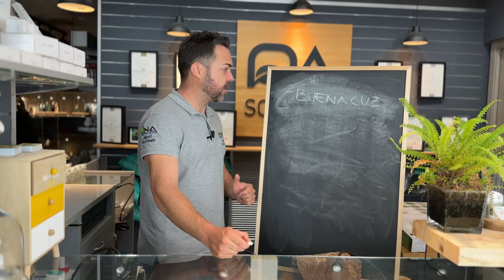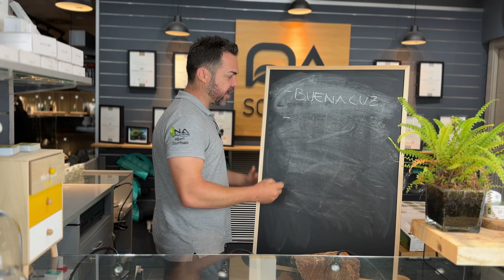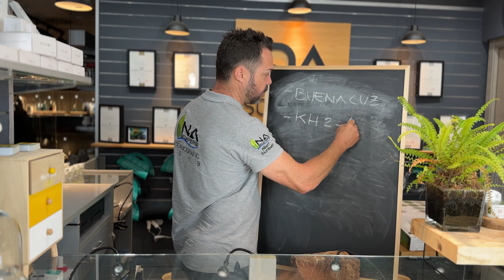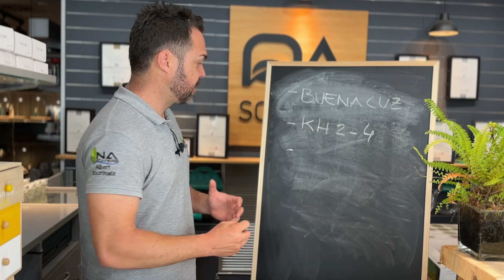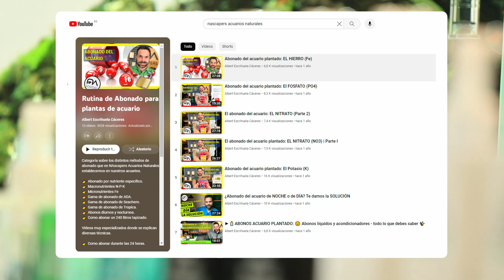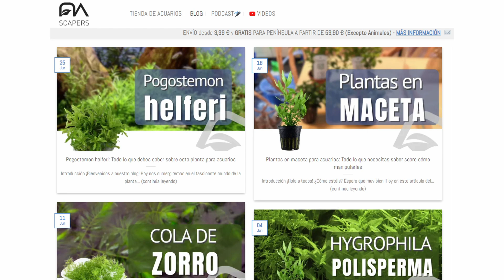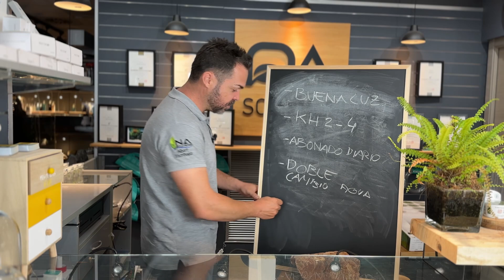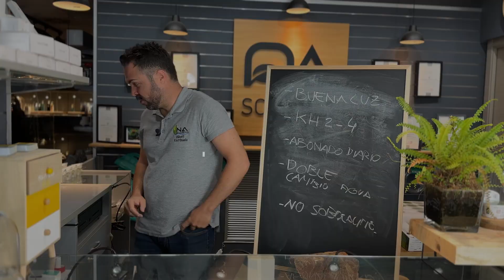🏅 Las 5 CLAVES Del ÉXITO En tu ACUARIO PLANTADO *Hazlo BIEN*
En este video compartimos las claves que hay detrás de los acuarios plantados más espectaculares.

En esta ocasión, vamos a darle la vuelta a la tortilla y nos centraremos en las 5 claves que harán que tus plantas acuáticas se sientan de lujo en tu acuario.

La primera clave para el éxito en tu acuario plantado es la *iluminación adecuada*

No se trata solo de tener mucha luz, sino de asegurarnos de contar con una buena calidad de iluminación.

Los tiempos han cambiado y gracias a la tecnología LED, ahora podemos conseguir pantallas de luz de alta calidad.

En nuestra experiencia, las dos mejores marcas en el mercado son Twinstar y Chihiro's, pero ten en cuenta que no es necesario usar la pantalla más intensa para todos los acuarios.

Si tienes un acuario de baja exigencia, una pantalla intermedia será suficiente.

Recomendamos comenzar con 6 horas de luz al 70% de intensidad y aumentar gradualmente según las necesidades de tus plantas.

Otro aspecto crucial es *mantener el nivel de alcalinidad* del agua (KH) entre 2 y 4.

Para lograrlo, puedes jugar con el uso de agua de osmosis, agua de red y sales minerales.

En el video, explicamos cómo calcular y regular las proporciones adecuadas para obtener el valor deseado.

Mantener un KH óptimo favorecerá la correcta absorción de nutrientes por parte de las plantas, lo que es esencial para su desarrollo saludable.

El *abonado diario* es nuestro tercer consejo infalible.

Al igual que nosotros necesitamos una dieta balanceada, las plantas también requieren su "comida" diaria.

La nutrición diaria asegura que las plantas estén fuertes, coloridas y con un crecimiento saludable.

Existen diversas rutinas de abonado, así que te invito a explorar nuestro canal para encontrar la que mejor se ajuste a tu acuario.

En cuarto lugar, hablamos del *doble cambio de agua*

Realizar dos cambios de agua semanales, uno mayor y otro más pequeño, mantendrá el agua fresca y fluida, lo que beneficiará a las plantas y a las bacterias beneficiosas presentes en el acuario.

Recuerda que es esencial añadir bacterias después de cada cambio de agua para mantener una colonia saludable.

Por último, pero no menos importante, *evita sobrealimentar a los peces*

La cantidad de alimento debe ser la adecuada para que sea consumido por los peces sin que se quede posado en la grava o circule por el acuario.

El exceso de comida provoca problemas de calidad de agua y afecta negativamente a la absorción de nutrientes por parte de las plantas.

Estas son solo algunas de las claves para el éxito en tu acuario plantado.

Recuerda que cada acuario es único y requiere su propio cuidado y atención.

¡Experimenta, mejora y diviértete con tu acuario! Nos vemos en el próximo video con más consejos y trucos para crear espectaculares paisajes acuáticos. ¡Hasta pronto!
Te recuerdo que tienes un sorteo en marcha en la web.